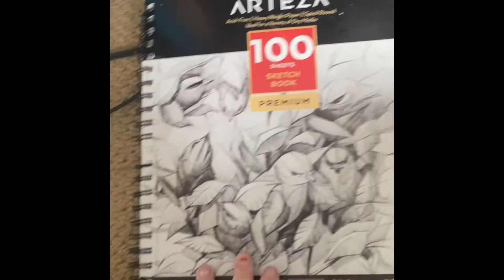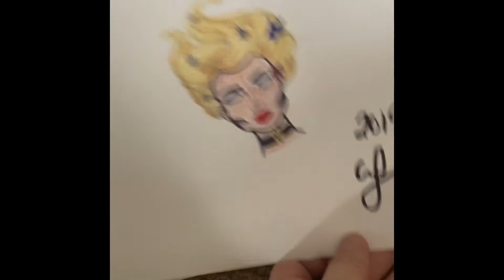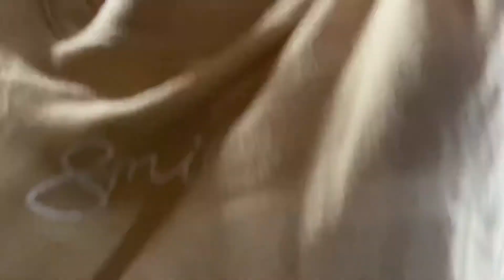Long cleaning video!!!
I know it is a long video but I believe it’s worth while!